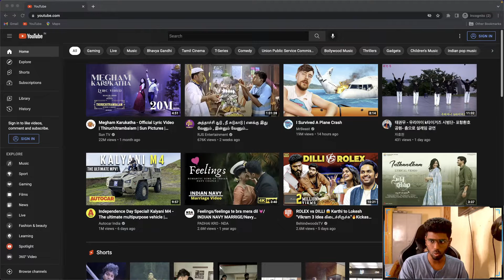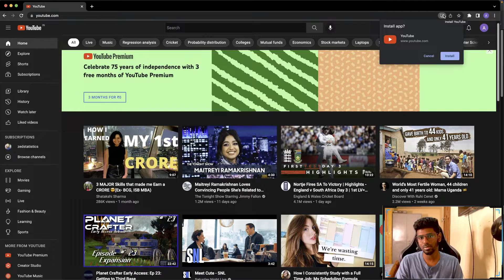🔴 Progressive Web Apps (PWA) Explained in 10 minutes - in Tamil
🔥 All in one complete interview preparation to work on different projects, coding challenges, etc 👉

🚨 Do you want to master Full Stack Web Development & want to get hired and trained by me?

In this FREE LIVE TRAINING, Jeejo will  explain about PWA in 10 minutes.🔥